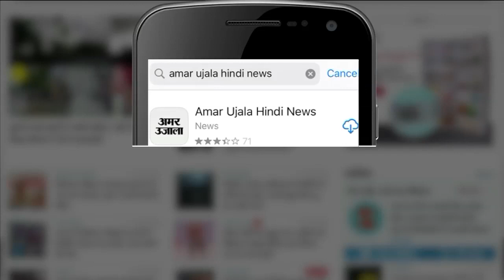तेजी से Viral हो रहा iPhone का फर्जी Whatsapp, एक गलती से फोन हो सकता है Hack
WhatsApp  का एक Fake Version काफी Viral हो रहा है। WhatsApp  के इस Fake Version को  iPhone के लिए इटली की Surveillance company Cy4Gate ने तैयार किया है। iPhone के लिए launch हुआ WhatsApp का यह App यूजर्स के फोन की निजी जानकारियों को लीक कर सकता है और आपकी जानकारी Hackers तक पहुंच सकती है।